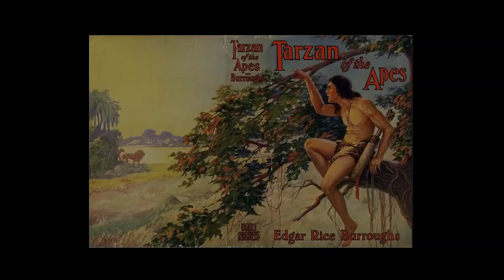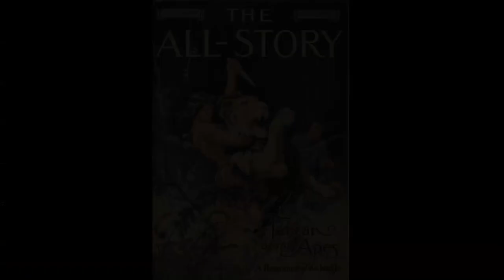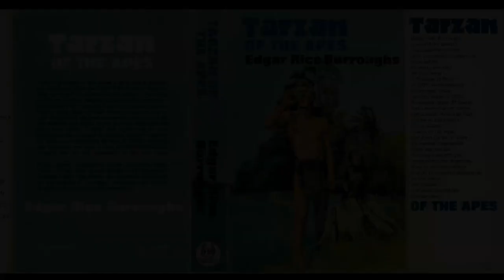Edgar Rice Burroughs Mini-Podcast #16--Tarzan of the Apes, Chapter 8--"The Treetop Hunter"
A review of Chapter 8 of the 1912 novel Tarzan of the Apes, in which the young Ape Man tries and fails to catch a lion.